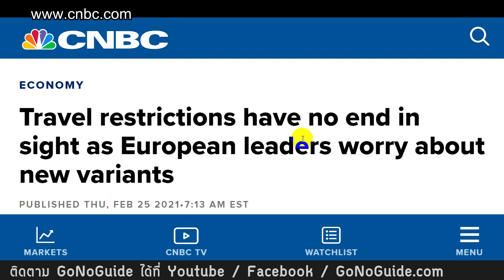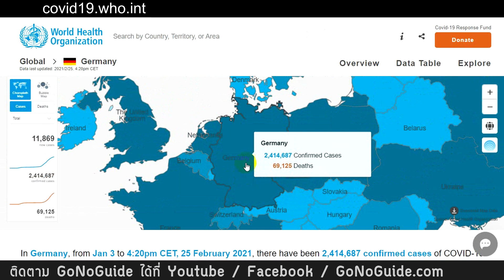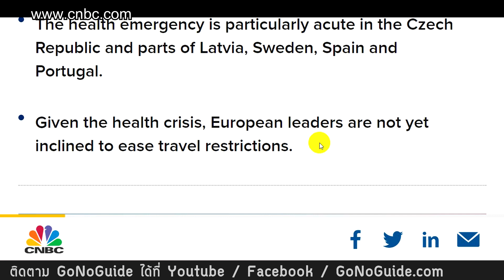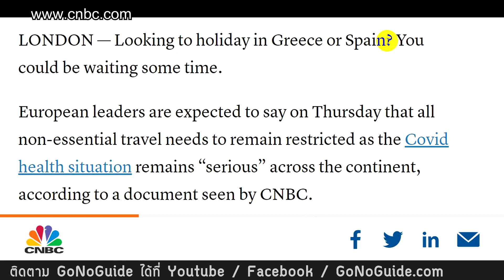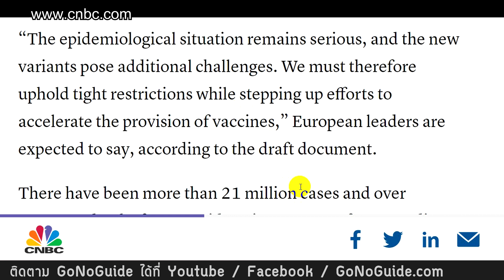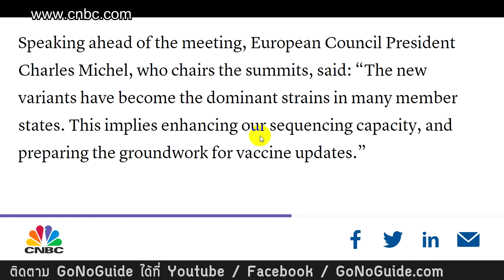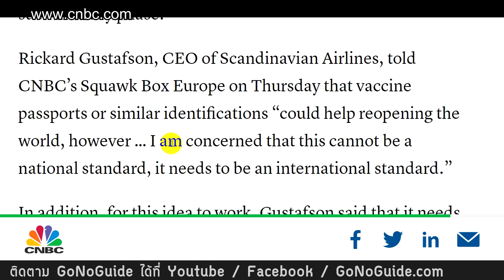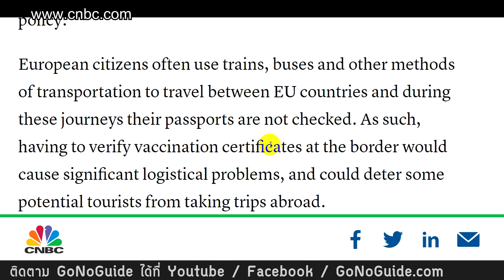ผู้นำในยุโรปยังกังวล โควิดกลายพันธุ์ เลยยังไม่รีบเปิด | GoNoGuide News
CNBC :  Travel restrictions have no end in sight as European leaders worry about new variants

สถิติโควิดในเยอรมัน